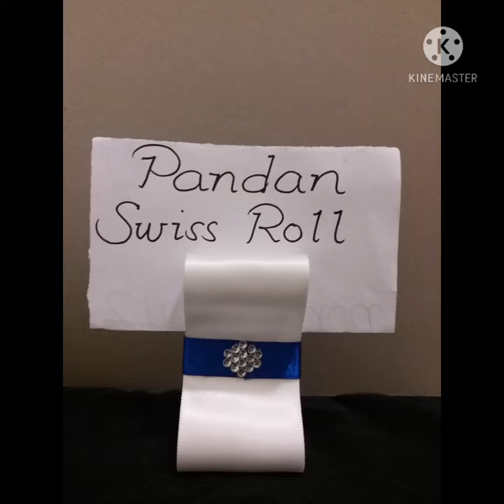Bride & groom bottle & wine glasses table Name holder made of ribbons